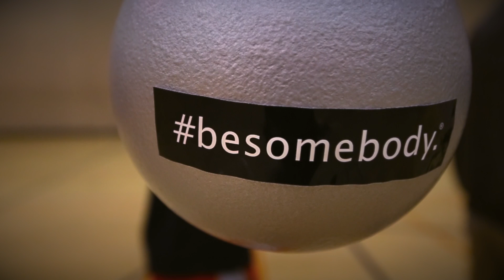Dodgeball is Here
UC Davis Students and IM Card Holders

The Dodgeball Tournament is Here! Don't miss out on 24hour+ Fun.

Music

Intro: Anger fist by Nero
Dodgeball Scene: Crush on You (Oddio Visual Remix)